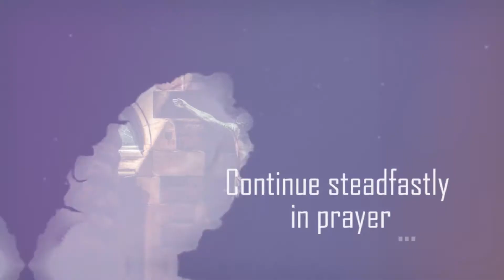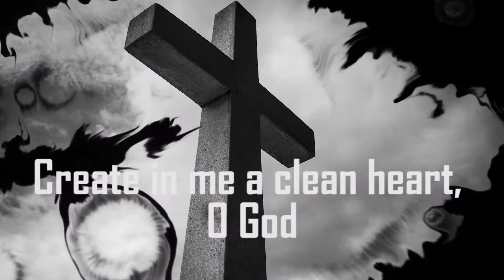Three Disciplines of Lent | Prayer | Fasting | Almsgiving| By Fr. Jose Mathew SDB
Lent  is a Season for making time and space to remember what it means to be Christian, by remembering the life, death and resurrection of
Jesus in a special way.
It is a time for  remembering the life and message of Jesus—recommitting to living as followers of Jesus in today’s world.

It is also a time for clearing out some space in our lives so that God can enter and fill it; and taking time to discover where God has
always been.